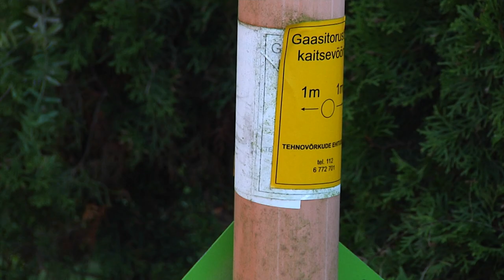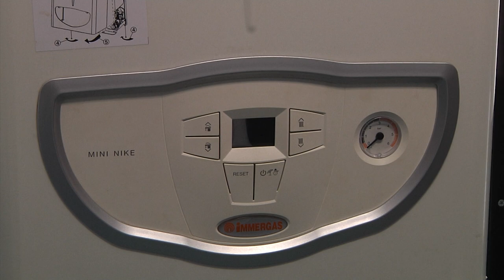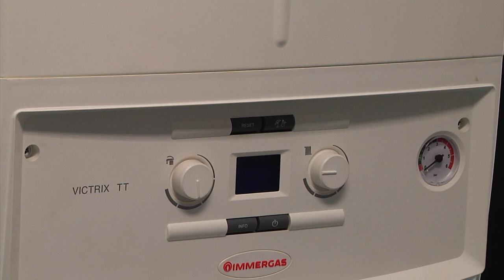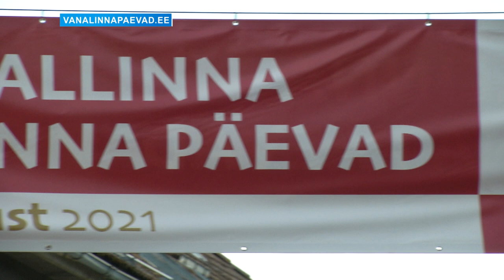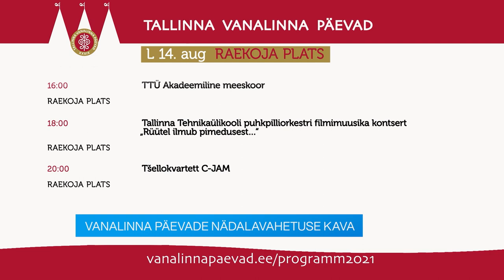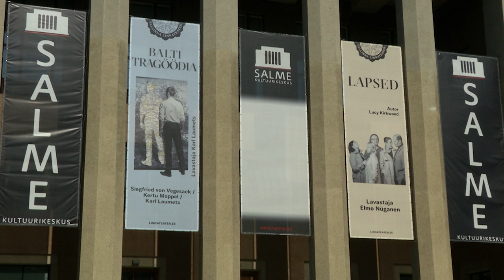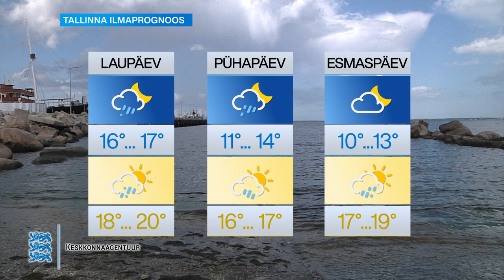13.08.2021 - Tallinna uudised